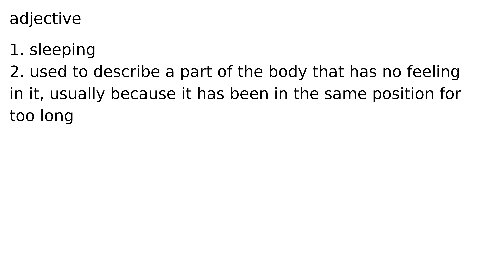asleep adjective meaning meanings definition definitions phonetics pronunciation english d